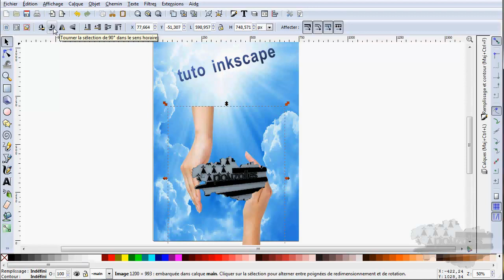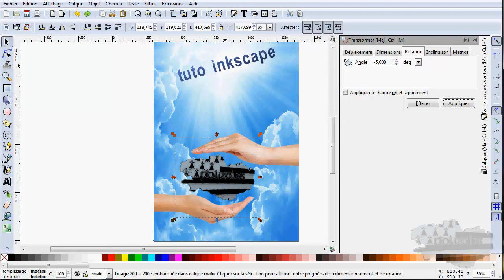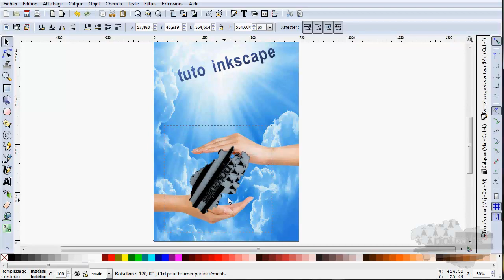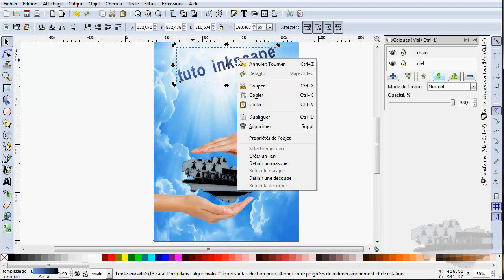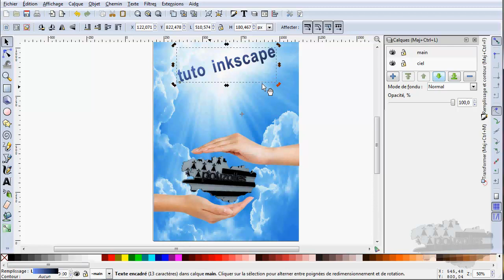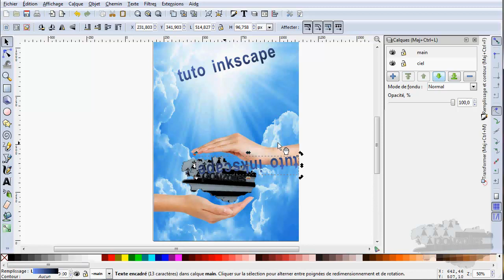tuto inkscape rotation et symétrie